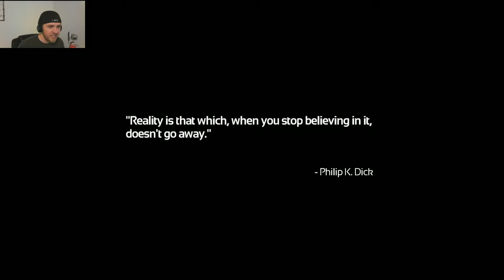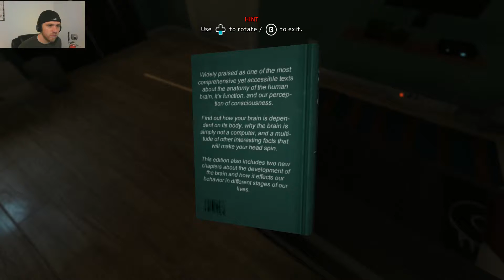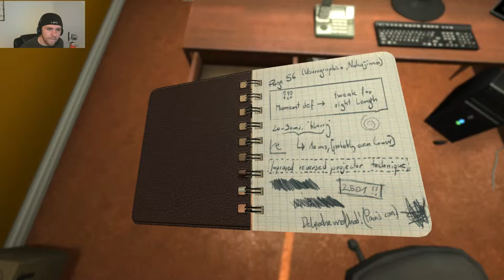Let's Play - Soma - Episode 1 (Intro)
We start our Soma adventure!